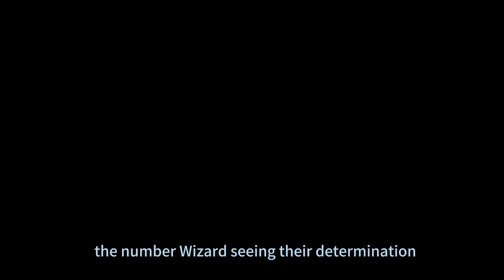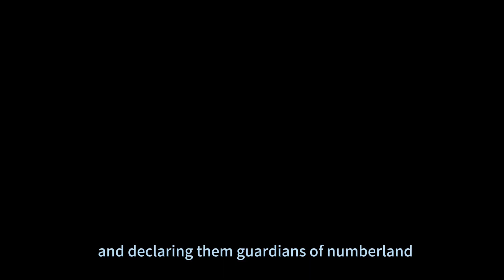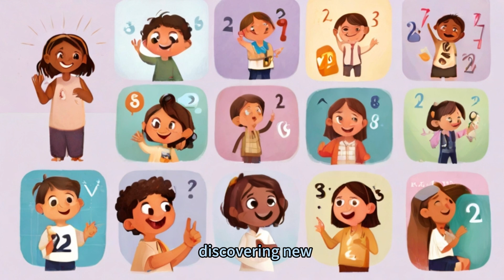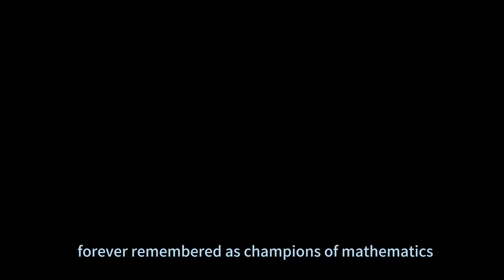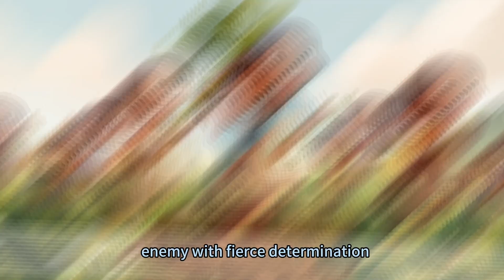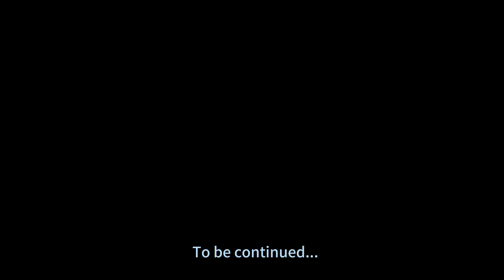Adventure in Numberland: A Magical Math Story for Kids | EP1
Embark on an extraordinary journey with the brave number children as they face two thrilling challenges in Numberland! In "Adventure in Numberland," follow their quest to save their kingdom from darkness by unlocking the power of numbers and overcoming magical puzzles. Then, witness their courage in "Revenge in Numberland," as they confront the evil wizard's second threat, defending their home with valor and determination. This captivating kids' story teaches valuable lessons about courage, teamwork, and the beauty of mathematics. Join the adventure now!